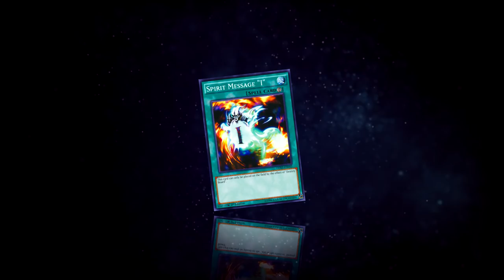that's booters tho. what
So this archetype kinda reminds me of Swarm of Locusts/Medusa Worm/Guardian Statue but more potent because 1. they actually have decent ATK and 2. they're Machines which is :okhandemoji:

Skill - Balance: Ensures we don't brick; we need at least 2 monsters on the board in order to pop off, so we have to open with them AND protect them.

Monsters //

Geargiattacker: Can be flipped face down. When flipped, can destroy monsters up to the number of OTHER Geargia monsters you control.

Geargianchor: Same thing as ^, but for Spells/Traps instead.

Geargiarsenal: Gains 200 ATK for each Geargia you control; can be tributed to pull any Geargia from your deck (summoned in defense position)

Geargiaccelerator: Deja Vu. Can be Special Summoned if you have another Geargia monster (!) so you can easily get your flip effects fueled. When destroyed, can add one Geargia from your GY to your hand (!)

Backrow //

Pulse Mines, Windstorm, Curse: Protects your Geargias so they can pop off, gets your opponents in defense position (on their knees, ready to please)

Spikeshield: it's booters bro

Forbidden Chalice: autowin vs. skillvans if u pick it up